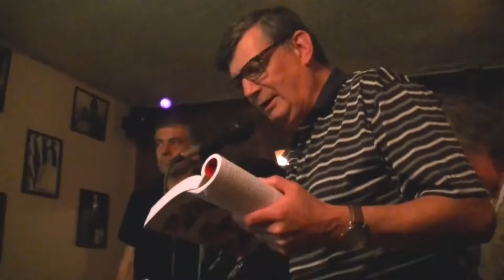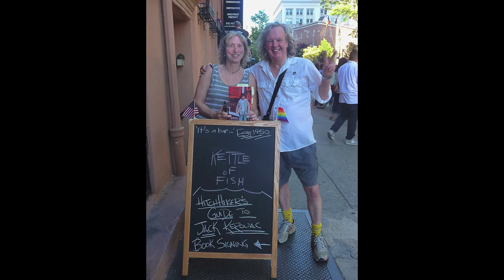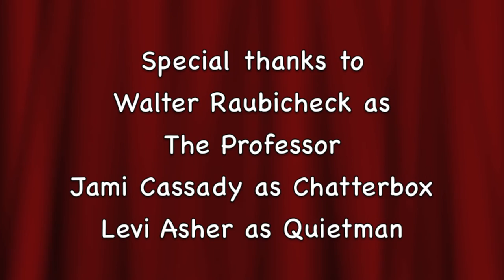Jack Kerouac Tribute by Brian Hassett, Jami Cassady, Levi Asher & Walter Raubicheck at The Kettle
The Professor in The Park with The Knife (chapter 9) from "The Hitchhiker's Guide to Jack Kerouac" by Brian Hassett.

With Neal & Carolyn Cassady's daughter Jami ("Gaby") Cassady, Levi ("LitKicks") Asher, and Walter ("The Professor") Raubicheck
— at The Kettle of Fish in Greenwich Village, NYC, June 14, 2016.

Plus Nadette's song at the end.  :-)

For a very cool "Hitchhiker's Guide to Jack Kerouac" YouTube Playlist with all the pieces in the same order as the book — culled from a dozen different shows —

Peace, Pranks & Progress!